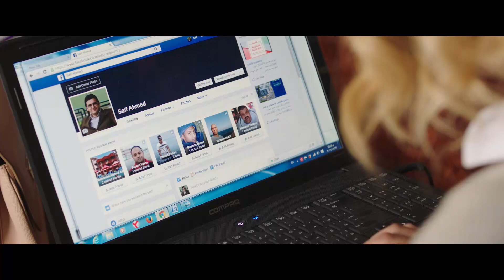حصريا الحلقه الخامسه مسلسل جت سليمه بطولة دنيا سمير غانم